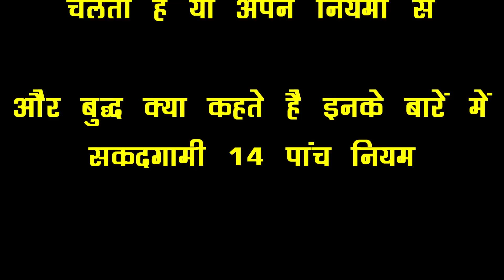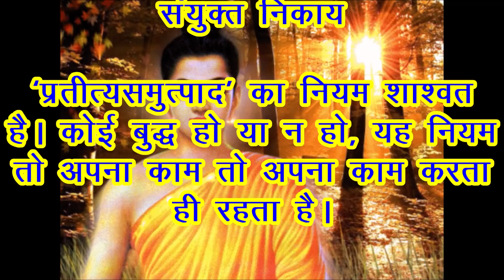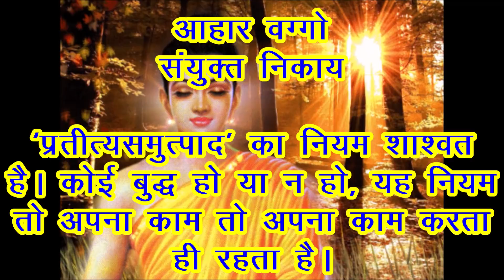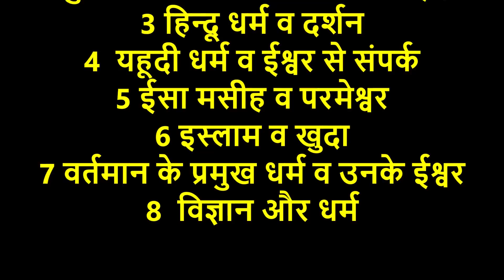223 # बुद्ध तथा उनके सन्देश - क्या दुनिया ईश्वर की इच्छा से चलती है? या अपने नियमों से Sakadgami 14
Kya duniya Ishawar ki ichcha se chalti hai ya Apne Niymo se
Five Law in Buddhism
Utu niyama “the constraint of the seasons”, i.e. in certain regions of the earth at certain periods the flowering and fruiting of trees all at one time (ekappahareneva), the blowing or ceasing of wind, the degree of the heat of the sun, the amount of rain-fall, some flowers like the lotuses opening during the day and closing at night and so on;
Bija niyama “the constraint of seeds or germs”, i.e. a seed producing its own kind as barley seed produces barley;
Citta-niyama “the constraint of mind”, i.e. the order of the process of mind-activities as the preceding thought-moment causing and conditioning the succeeding one in a cause and effect relation;
Kammaniyama “the constraint of kamma”, i.e. good actions produce good results and bad actions produce bad results.
Dhamma-niyama “the constraint of dhammas”,